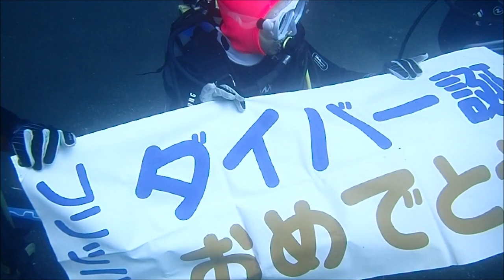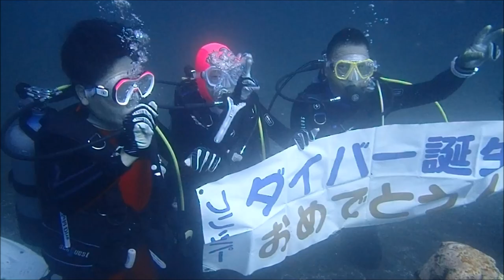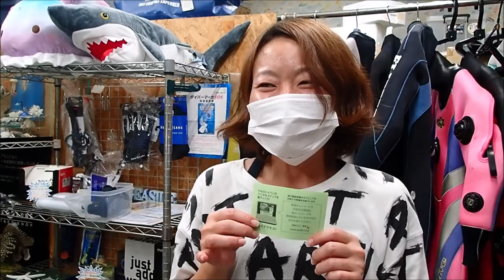大瀬崎・湾内ででカメに遭遇！ ライセンス取得講習中のラッキー！！ 群馬県伊勢崎市のダイビングショップ、スクール